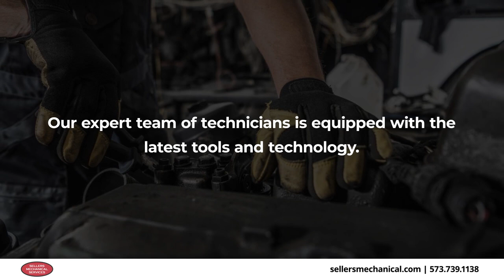Sellers Mechanical Services Salem Missouri 65560